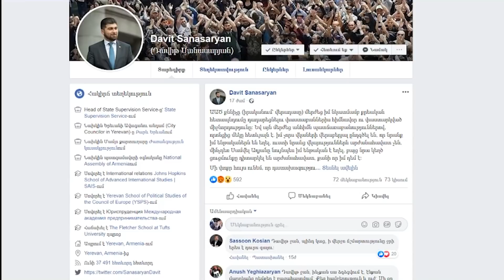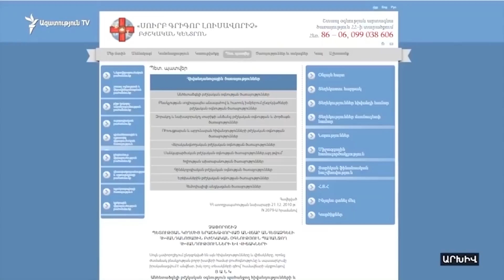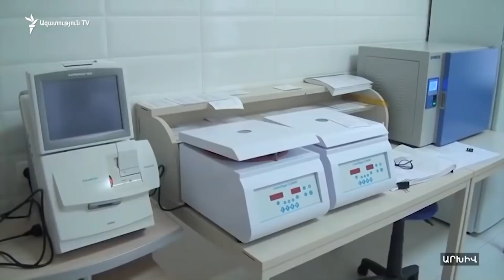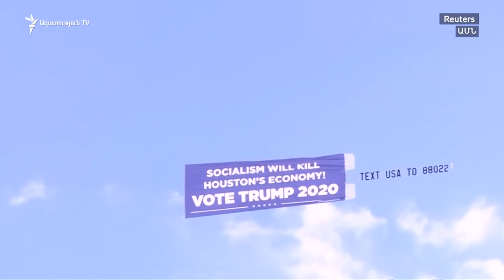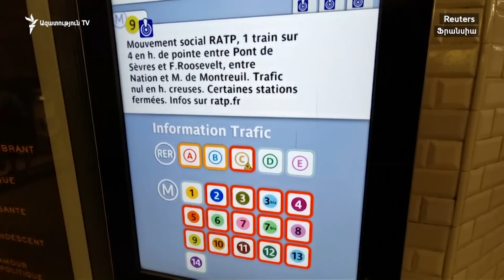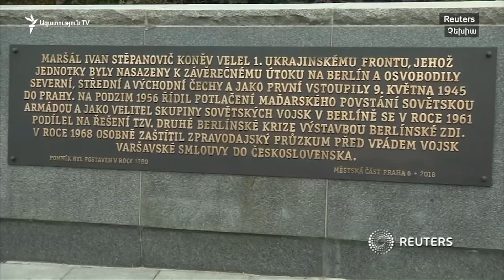ԼՈՒՐԵՐ 18.00| «Ազատություն» TV | 13.09.2019